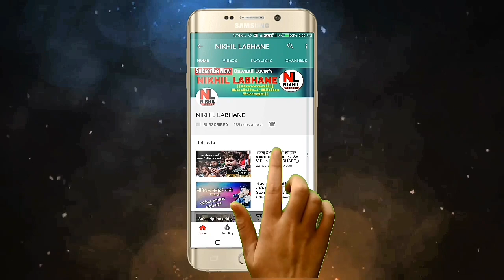Ye Nilaa Ambar Bole | गायक - भिमेश भारती | Bhimjayanti Song.2019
Nikhil Labhane Present - ये नीला अंबर बोले
|| By Bhimesh Bharati || NEW Bhim Jayanti Songs

 Songs Song Details :-
 Song - Ye Nila ambar bole
 Singer - Bhimesh Bharati
 Lyrics-  K Patil (Wardha)

Jay-bhim Friends,
     This Is Ambedkar  Song. . This great song sing to Bhimesh Bharati . So, plz friends enjoy this song on our official channel "NIKHIL LABHANE".

In this channel, we are providing you new and old bhim buddhas songs and best live or studio records qawwali This channel only for entertainment and suppling big and most important thoughts of the DR.B R Ambedkar for seeing this channel new songs and qawwali.

कृपया व्हिडिओ ची ऑडिओ किंवा व्हिडिओ कॉपी करू नये तसे केल्यास कायदेशीर कार्यवाही केल्या जाईल@Bhimesh Bharati ||   यांचे नवीन भिम~बुद्ध गीत,कार्यक्रम,सामना,पाहण्यासाठी चॅनेल ला लाईक करा आणि घंटीच बटण दाबून,चॅनेल सबस्क्रईब करा@